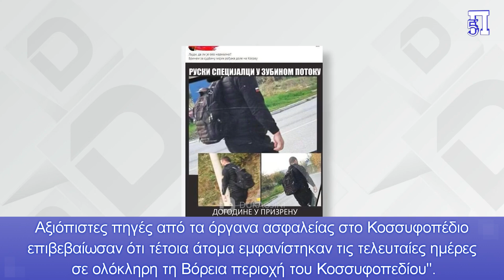Αλβανικά ΜΜΕ: Έκαναν την εμφάνιση τους Ρώσοι κομάντος στο Κοσσυφοπέδιο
Αλβανικά ΜΜΕ μιλούν για Ρώσους κομάντος στο Βόρειο Κοσσυφοπέδιο.

Σε επιφυλακή ξανά ο σερβικός στρατός.

Ακύρωσε όλα τα ταξίδια στο εξωτερικό ο Σέρβος πρόεδρος αναμένοντας εξελίξεις στο Κοσσυφοπέδιο.

Από που να αρχίσουμε και που να τελειώσουμε στο Κοσσυφοπέδιο, στο οποίο μυρίζει “μπαρούτι” αφού οι Σέρβοι στην Βόρεια Μιτρόβιτσα, ενόψει του νομοσχεδίου για τις πινακίδες, αναμένουν την πρώτη σύλληψη για να κάνουν την νύκτα μέρα στην κυριολεξία.
Σύμφωνα με αλβανικό πρακτορείο ειδήσεων, “ένα άτομο ντυμένο στα μαύρα, με τα γνωστά ρούχα τακτικής με τσάντα ώμου φαίνεται σε αυτή τη φωτογραφία να κινείται κοντά στην περιοχή του Zveçan.
Με την πρώτη ματιά, όλα φαίνονται φυσιολογικά, αλλά στην πραγματικότητα τίποτα δεν είναι. Στο ένα του μπράτσο είναι τοποθετημένη η ρωσική σημαία, ενώ στο άλλο το σύμβολο του αετού, που είναι και ρωσικό σήμα.
Τέτοιες φωτογραφίες εμφανίστηκαν σε αρκετά κοινωνικά δίκτυα, θέτοντας τις αλβανικές υπηρεσίες ασφαλείας της Δημοκρατίας του Κοσόβου σε συναγερμό.
Αξιόπιστες πηγές από τα όργανα ασφαλείας στο Κοσσυφοπέδιο επιβεβαίωσαν ότι τέτοια άτομα εμφανίστηκαν τις τελευταίες ημέρες σε ολόκληρη τη Βόρεια περιοχή του Κοσσυφοπεδίου”.
Ο Σερβικός Στρατός σε επιφυλακή καθώς το Κοσσυφοπέδιο, και όλα τα βλέμματα είναι στραμμένα στη γέφυρα της Μιτρόβιτσα στην ομώνυμη πόλη με τη σερβική πλειοψηφία στο βόρειο τμήμα του Κοσσυφοπεδίου μετά την απόφαση της Πρίστινα να εφαρμόσει σταδιακά τους νέους νόμους για τις πινακίδες κυκλοφορίας.
Το Γραφείο του Προέδρου ανέφερε ότι ο Βούτσιτς πρόκειται να συναντήσει τον απεσταλμένο της Ευρωπαϊκής Ένωσης (ΕΕ) Μίροσλαβ Λάιτσακ την Παρασκευή το απόγευμα, ενώ, επικαλούμενο πηγές από τη σερβική Προεδρία, το πρακτορείο ειδήσεων Tanjug ανέφερε ότι ο Βούτσιτς ακύρωσε όλα τα ταξίδια στο εξωτερικό λόγω της κατάστασης στο Κοσσυφοπέδιο.
Αρκετές ιστοσελίδες ανέφεραν ότι η συνεδρίαση της σερβικής κυβέρνησης συγκλήθηκε για το Σάββατο μετά τις τελευταίες εντάσεις στο βόρειο Κοσσυφοπέδιο και την απόταξη από τους Αλβανούς του διοικητή της Αστυνομικής Περιφέρειας του Κοσσυφοπεδίου Βόρειου Νέναντ Τζούριτς, ενώ οι συνομιλίες του Βούτσιτς με τους Σέρβους του Κοσσυφοπεδίου την Πέμπτη διήρκεσαν όλη τη νύχτα.
Οι Βρετανοί έκαναν χρήση drone στην λίμνη Gazivode στα σύνορα με την Σερβία
Τα μέσα ενημέρωσης του Βελιγραδίου έλαβαν ένα βίντεο που δείχνει έναν Βρετανό στρατιώτη να σηκώνει ένα μη επανδρωμένο αεροσκάφος στην περιοχή της λίμνης Gazivode.
Αυτό έγινε ιδιαίτερα ενδιαφέρον, αν λάβουμε υπόψιν τις εντάσεις που ξέσπασαν όταν ο Σερβικός Στρατός έπρεπε να καταρρίψει ένα drone πάνω από τη Raška, το οποίο παρατηρούσε τους σερβικούς στρατώνες.
Κεφάλαια:
0:00 - Εισαγωγή
0:18 - Αλβανικά ΜΜΕ: Έκαναν την εμφάνιση τους Ρώσοι κομάντος στο Κοσσυφοπέδιο
0:34 - Αλβανικά ΜΜΕ μιλούν για Ρώσους κομάντος στο Βόρειο Κοσσυφοπέδιο
1:13 - Σε επιφυλακή ξανά ο σερβικός στρατός
1:33 - Ακύρωσε όλα τα ταξίδια στο εξωτερικό ο Σέρβος πρόεδρος
2:12 - Οι Βρετανοί έκαναν χρήση drone